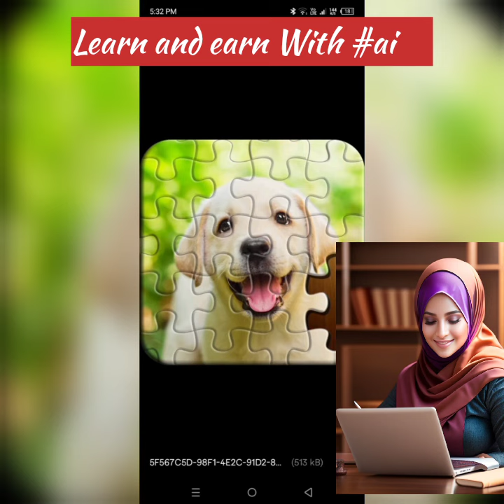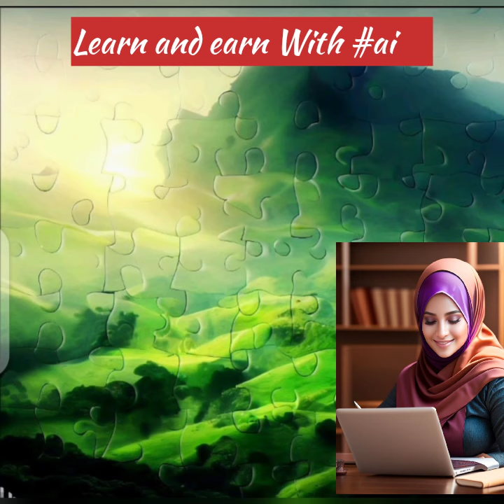Art style images created by ai bing .art style images stocks pe sellout kren dollar 💰 kmaen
There are # AI # learning videos. Artificial intelligence learning is very important for us know a days.AI make our work very easy. We make images and videos with# AI#. In these videos used free tools of AI.Art style images created by ai bing .art style images stocks pe sellout kren dollar 💰 kmaen